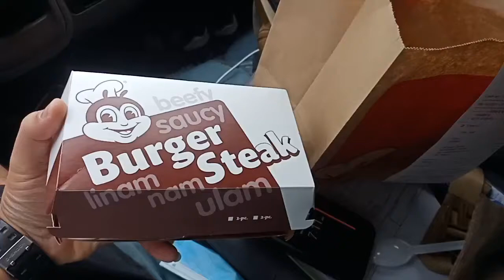Jollibee burger steak